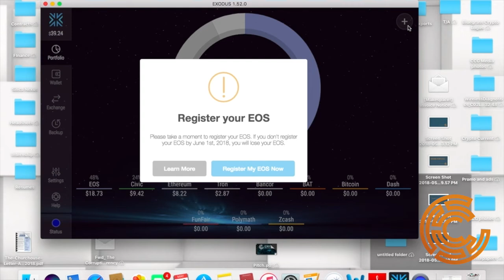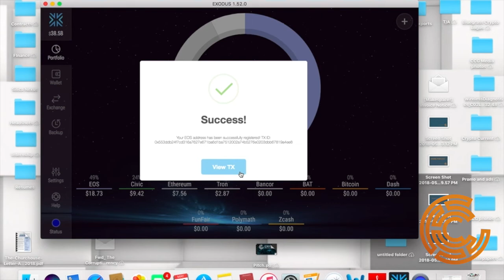Exodus Register EOS tokens Tutorial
In this video CCG CEO Enrique Rodriquez shows you how to register your EOS tokens before the July 1 deadline!